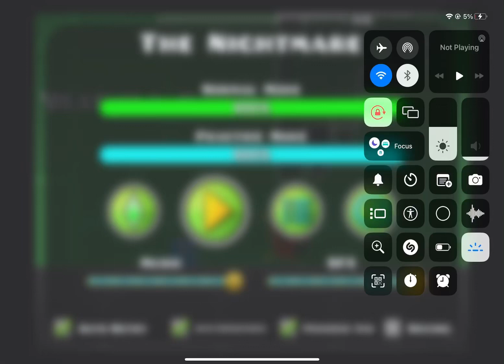Just some gameplay